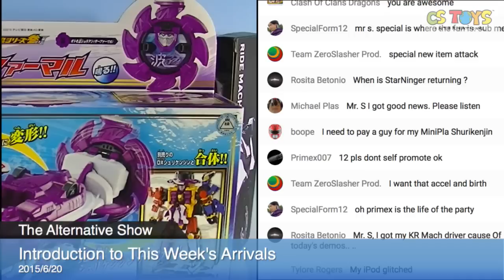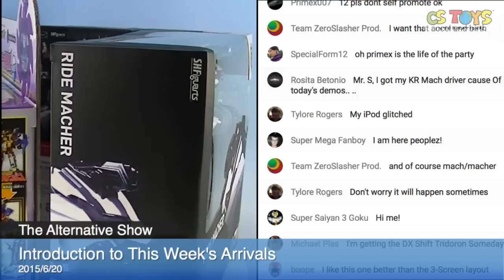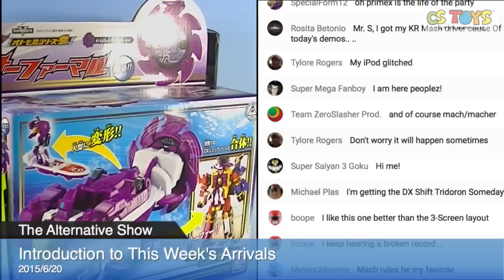Introduction to This Week's Arrivals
"Today's Arrivals" is one of our live stream shows at our Youtube Channel. We do this show every Friday, 11 AM J.S.T. as we receive our latest toys from our wholesalers. We open the delivered boxes live & fresh, and show you the latest toys we are to bring to our store activation on the following Sunday at 8 PM J.S.T.